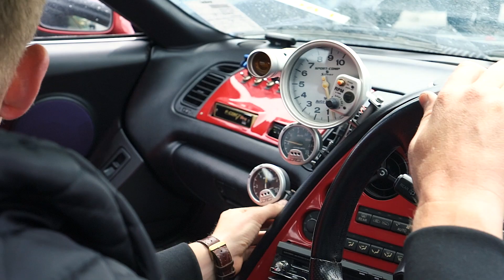Picking up our new SUPRA and RX-7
FINALLY after 3 months the Supra I ordered has finally landed! Its been awhile since I have ordered some JDM cars and I am freaking excited to have the Supra and RX-7 drop. Behind the Cameras we have Jeevz(@askjeevz) and Alexa(@lexabe).

Big thanks to the rest of the Team at Action Auto for coming to help bring the cars back to the lot.

Mechanics:
- Larado Wade and Brylie Demarco
- Manny Rodreguez

Detailers:
- Cade
- Oscar
- Mitch
- Justin

Lot Techs:
- Jared
- Ryder

FOLLOW Action Auto Sales & Finance on Instagram & Facebook!